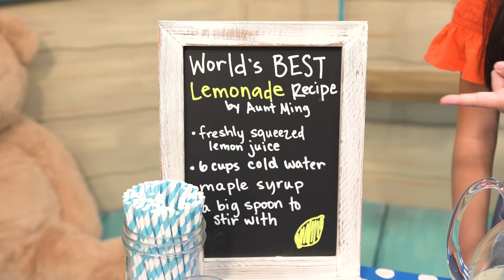Kidzlink - Pre-K - 5/10/20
This month's theme is "God Loves Me!" Watch the video to play “King May I” with Ariel, and then click the link to go to our small group activities for some more fun.